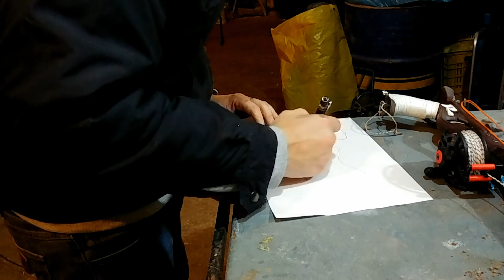Olio di gomito e segatura. Impugnatura arbalete fai da te.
Le fasi ed il sudore per realizzare un impugnatura in mogano dei miei "bad-wood"